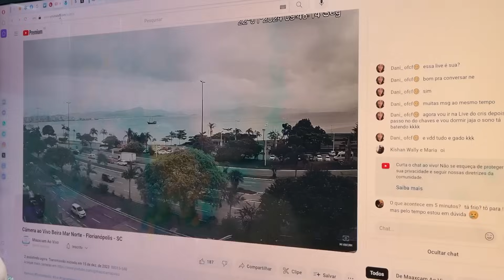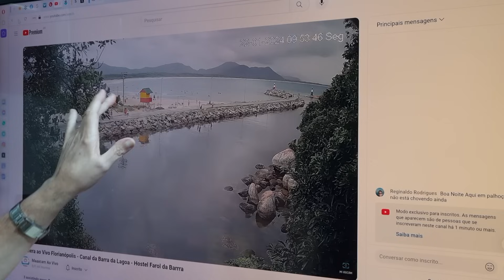Confira como será a semana. Chuva continua 22/01/2024